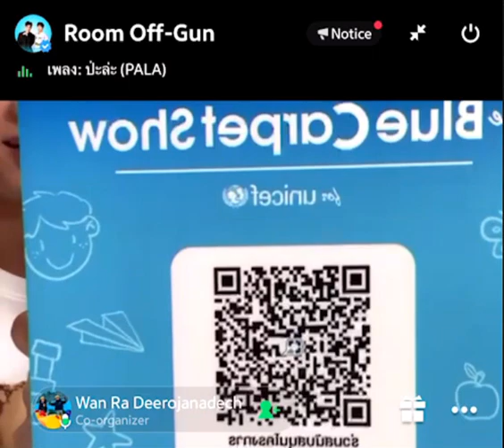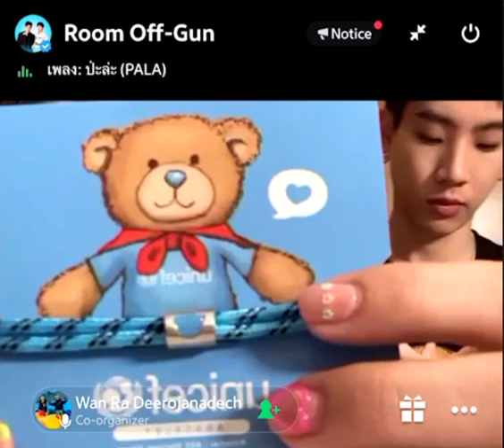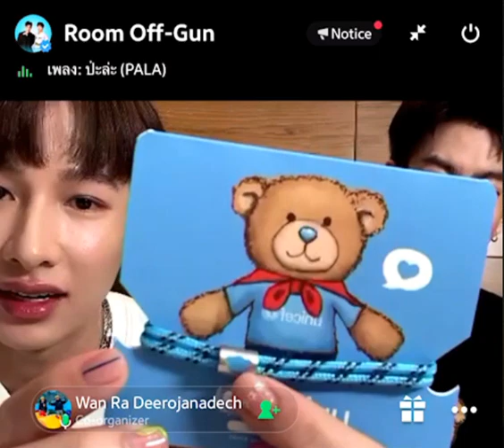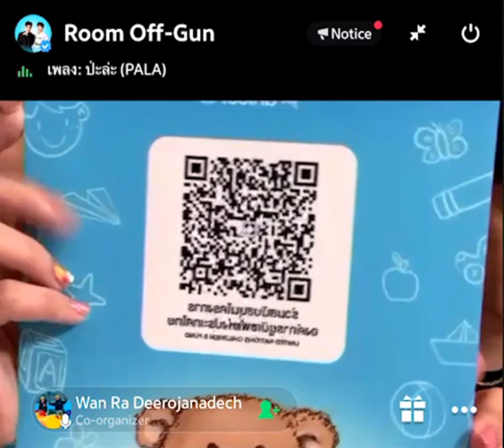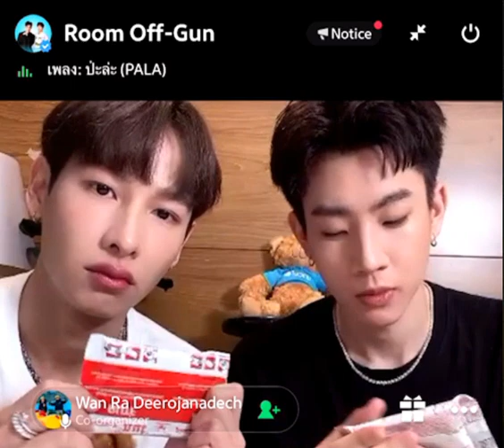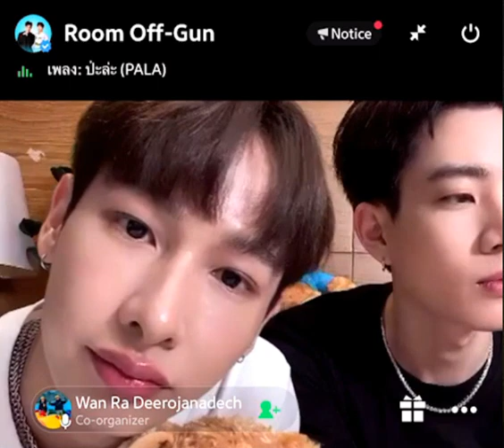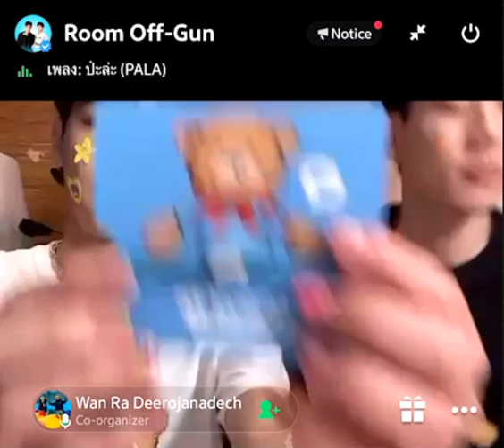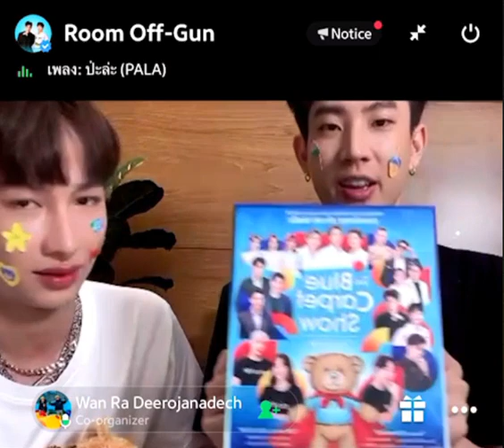ออฟกัน